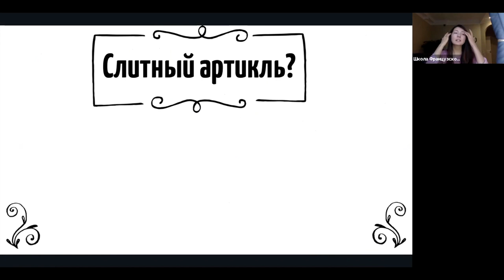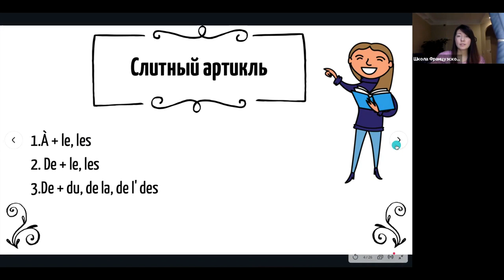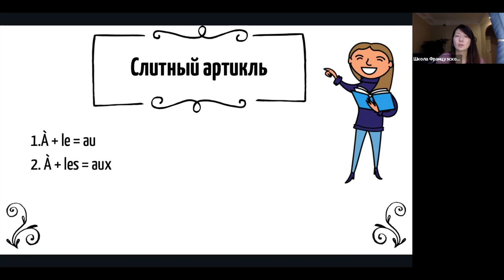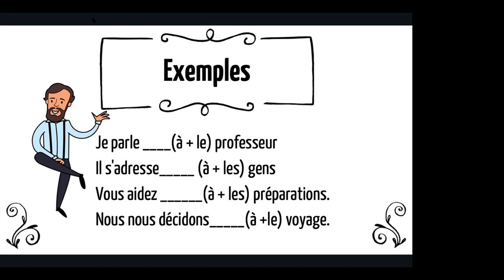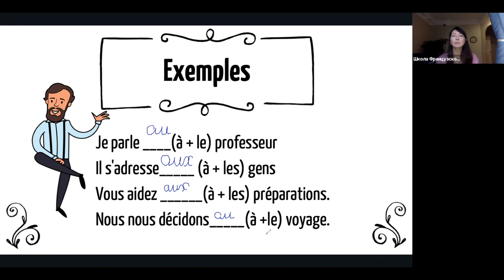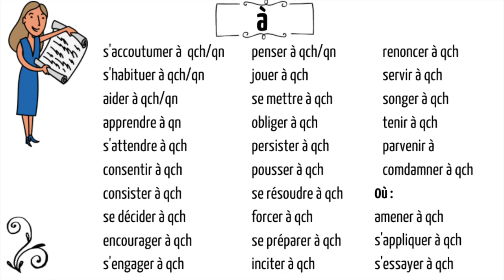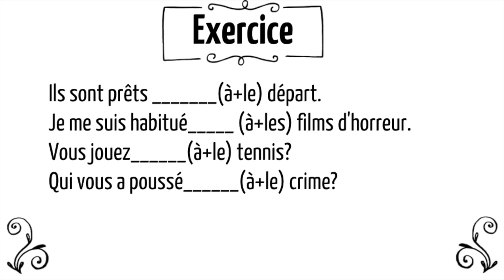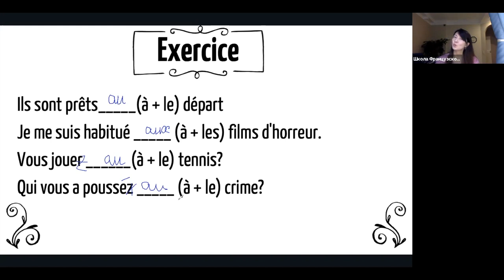Слитный артикль I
Дорогие друзья, марафон по артиклям продолжается!
Прошло уже 8-е занятий, мы начали знакомиться со слитными артиклями.
Прямые эфиры могут смотреть все желающие на нашем канале YouTube.
Будет полезно всем: от А1 до В2.

С любовью и заботой,
Школа французского языка